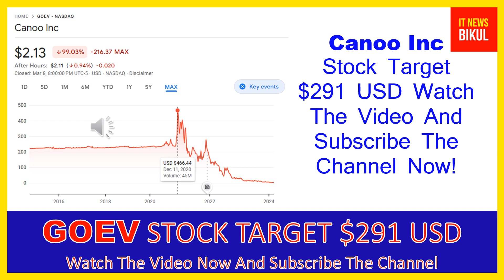GOEV Stock - Canoo Inc Stock Breaking News Today | GOEV Stock Price Prediction | GOEV Stock Target